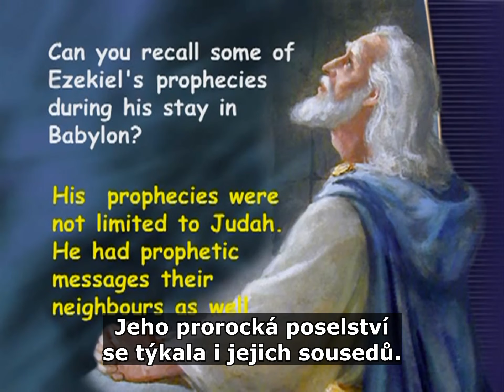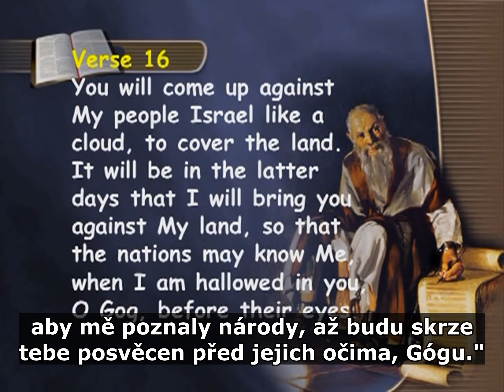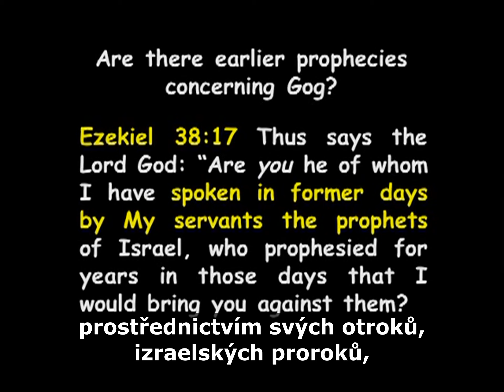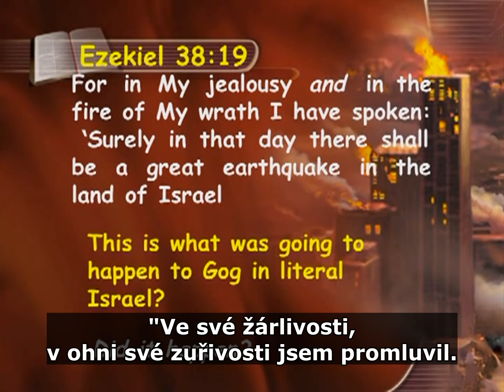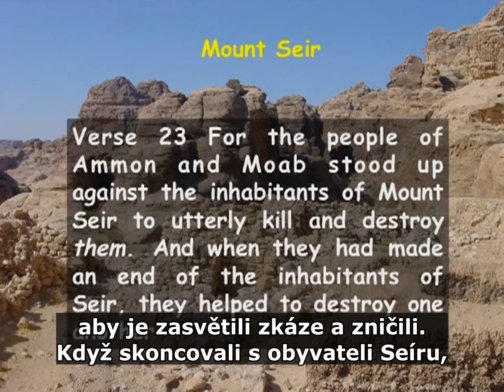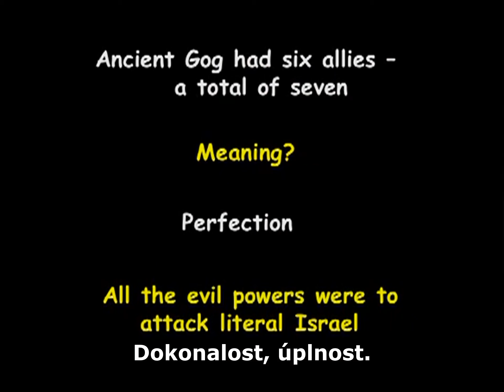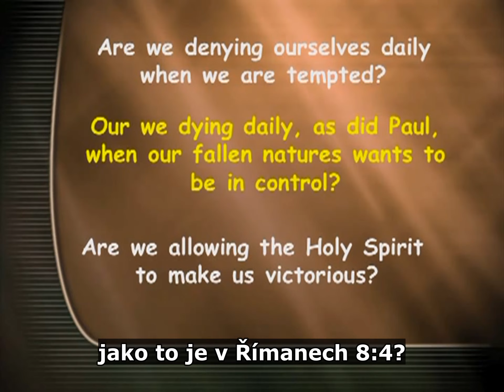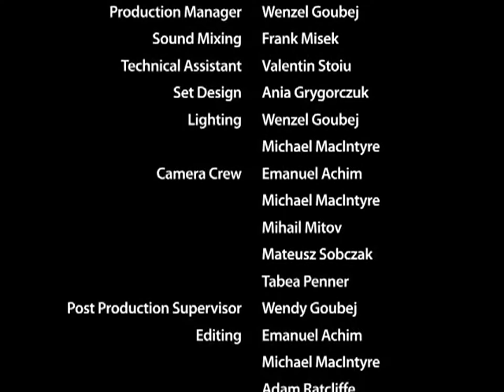Góg a Magóg • 14/28 • Vykopávání minulosti • Francois Duplessis (CZ dabing)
Když Ezechiel prorokoval proti pohanskému vládci Gógovi, měla jeho slova jak doslovný tak symbolický význam. Prozkoumejte při tomto studiu biblického proroctví jaký význam má Góg a Magóg v poslední době.